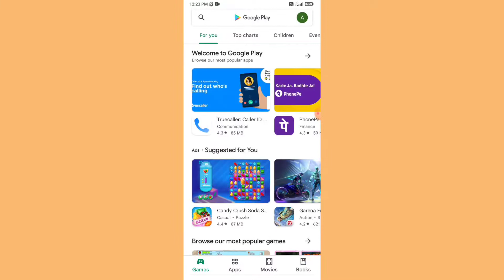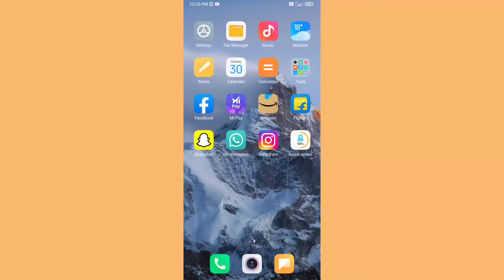How to fix instagram couldn't refresh feed android problem